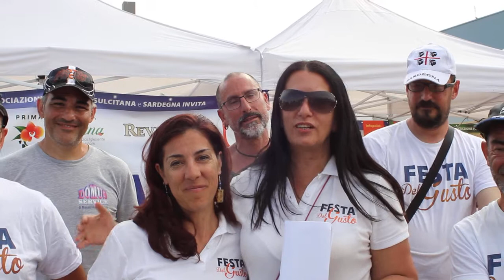Intervista Alessia Littarru 4 giugno 2017 - Festa del gusto Cagliari.